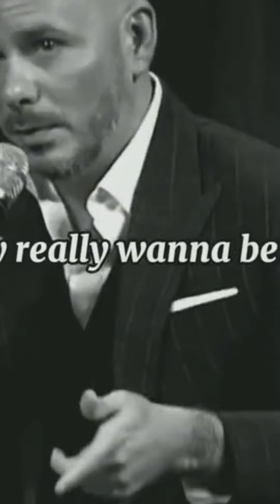More Life Love Finances Wisdom and Funny Shyt